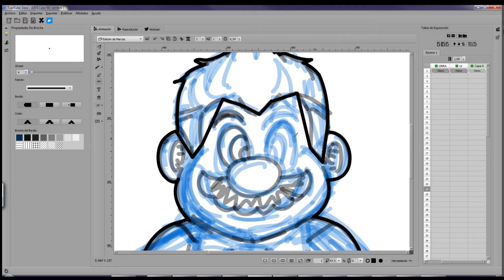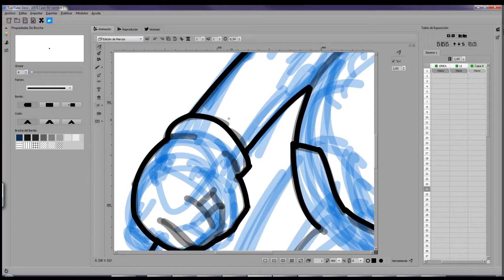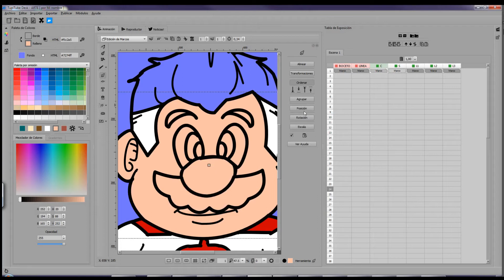• OMNI MAN + MARIO BROS - TupiTube Desk - Speed art VECTOR T2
EMPEZAMOS LA TEMPORADA 2 DE SPEEDART, CON ESTE PERSONAJE!

• OMNI MAN + MARIO BROS  , realizada en el software libre TupiTube Desk

• 21/01/2022